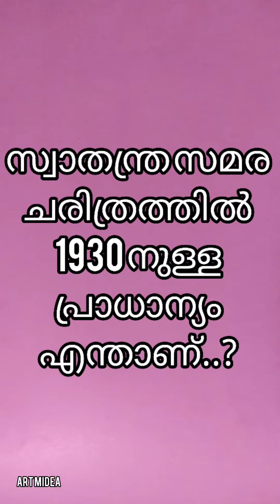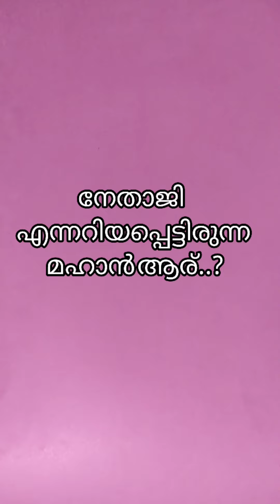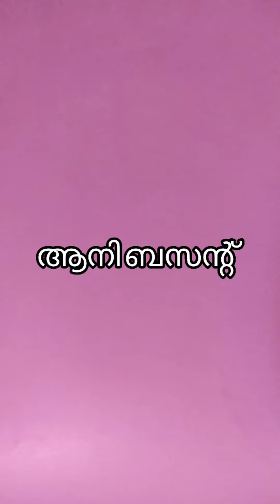Independence day quiz